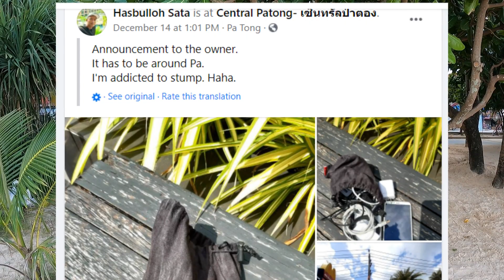Lost & FOUND My Phone | Why Thailand? BECAUSE OF GUYS LIKE HASBULLOH !!!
I accidentally, left a bag od electronics on the sidewalk, right infront of CENTRAL in Patong Beach, Phuket.  About 50 meters from Bangla Road (a.k.a. Walking Street, Patong) AND when I returned about an hour later, there was a guy, sitting there, waiting for me to return to come get it.!!!
WOW!!!
This is such a wonderful testament to the integrity of the people of Thailand.
I had a Gratitude Attack! Less, because my silly material possessions were possibly lost and more because of the awesome experience I had, thanking this young guy for being such a great example of honesty and kindness.
WHY THAILAND??  Because of guys like Hasbulloh Sata.  It was an honor to have met him.
I truly hope YOU have had, or will have experiences like this.  EVEN in potentially less-than-honest environments like "red-light-ish" locations.  In Thailand, there is plenty of Gratitude available.  I encourage you to be open to it!
Hope you're living the dream!
~mikes

Thanks for Joining me! For a bit of backstory on "WHY THAILAND?" click this
This provides a YouTube Playlist of videos where I describe what got me here, and still keeps me here.  So, check It Out

GET READY FOR TRAVEL -- ** Sign up for AirBnB and stay for FREE ** (read as: Live The Dream!)
How To Support LIVE MY ASS OFF

..:: Some recommended SaaS solutions I use ::..
**  For some of THE Best analytics and ways to grow *your* YouTube Channel,
 **  For all my international money transfers, I use TransferWise and to get money from the USA to Thailand it LITERALLY only took 6 seconds.  HIGHLY recommended !! **

*** To do a Multi-person LiveStream, easily from w/in your browser, I highly recommend STREAMYARD.

*** To Live Stream to Multiple Platforms for FREE and get OVER 60% Off your first month with more advanced features, try RESTREAM -- its what I have been using for MANY of my Live Streams and I love it!